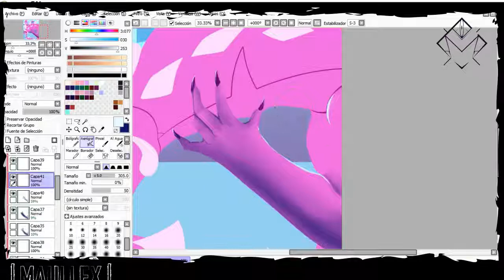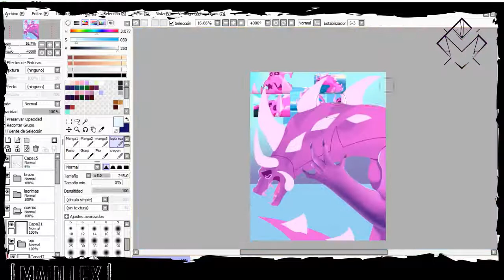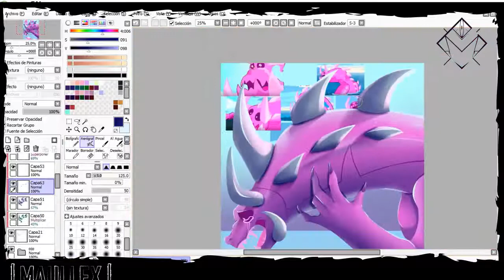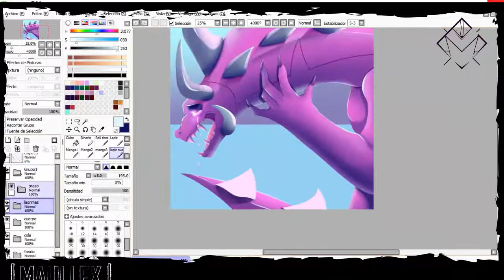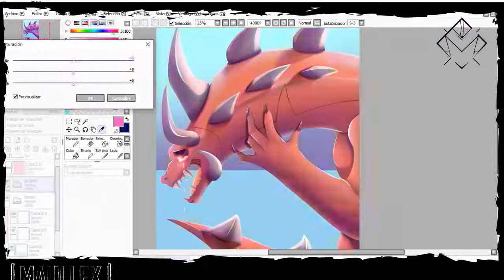Steven Universe - I am my Monster 【Speedpaint】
INFORMATION
A little Draw of steven universe future
Character Steven Universe monster, of Steven Universe future

Music
"Familiar" instrumental - Steven Universe

"I Am My Monster" - Orchestral Remix || Steven Universe: Future